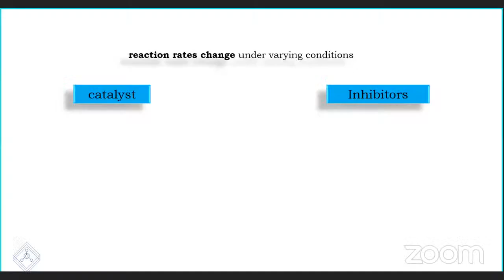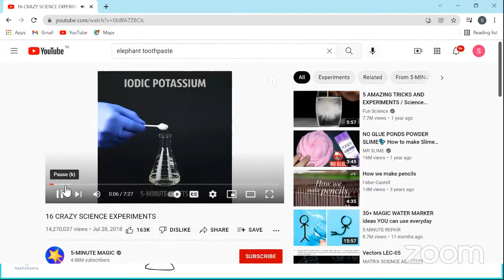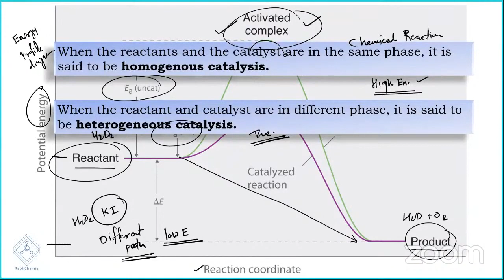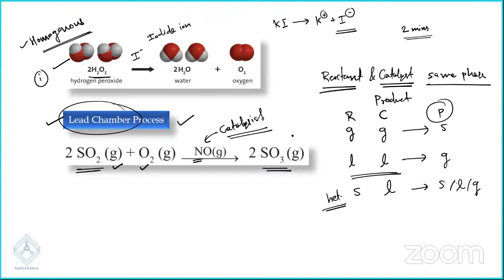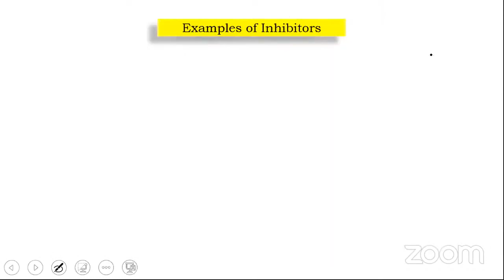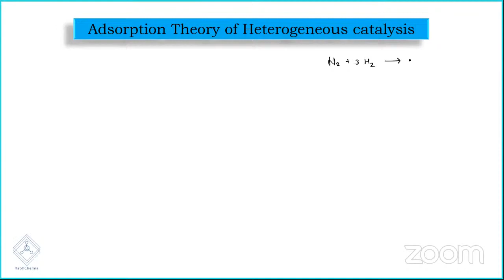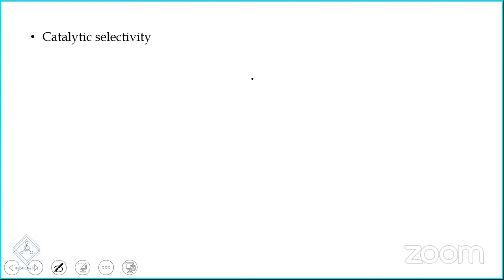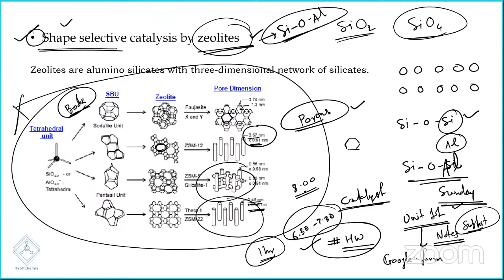ADSORPTION and COLLOIDS 4 | CATALYSIS | CLASS 11 | MHT-CET | NEET | MAHARASHTRA STATE BOARD